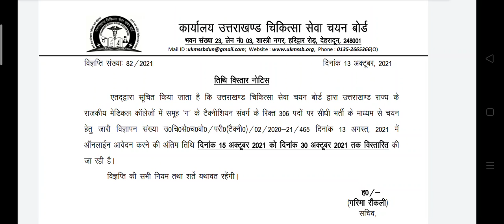उत्तराखंड चिकित्सा सेवा चयन बोर्ड 306 पदों की फॉर्म भरने की तिथि मैं बदलाव.?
ukmssb lab technician
ukmssb recruitment 2021
ukmssb x ray technician
ukmssb form fill up
ukmssb lab technician syllabus
ukmssb x ray technician syllabus
ukmssb nursing tutor recruitment 2021,l
ukmssb ka form kaise bhare
ukmssb lab technician form fill up
ukmssb nursing tutor paper
ukmssb previous year question paper
ukmssb question paper
ukmssb result
ukmssb x ray technician paper
ukmssb vacancy 2021
ukmssb x ray technician question paper
ukmssb x ray technician answer key
ukmssb 306
ukmssb lab technician
ukmssb nursing tutor recruitment 2021
ukmssb dental surgeon recruitments

ukmssborg vacancy 2021
ukmssb recruitment 2021

ukmssb x-ray technician recruitment 2021
how to fill x-ray technician online form 2021
ukmssb x-ray technician online form 2021
ukmssb x-ray technician online form kaise bhare